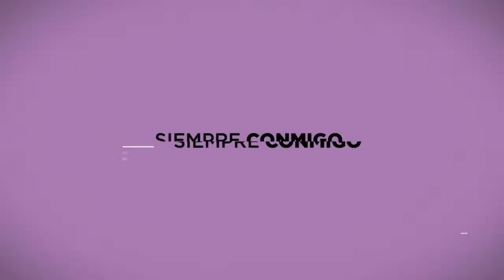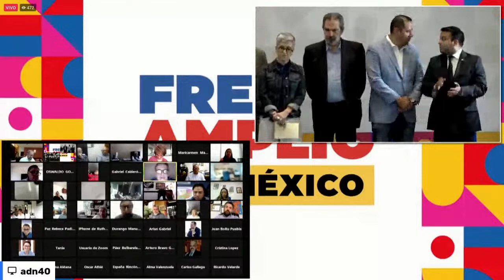Mensaje del Frente Amplio por México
La dirigencia de la alianza del Frente Amplio por México ofrece un mensaje nacional.